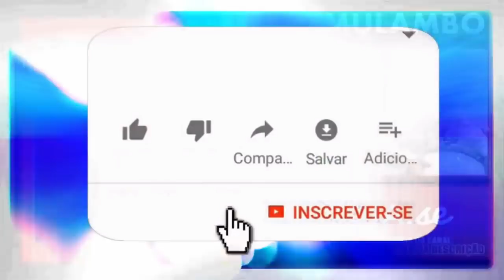MARIA MULAMBO E A QUARESMA.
E no programa de hoje a Sra. Maria Mulambo traz seu conhecimento sobre a questão da Quaresma.
REPOSTADO!
Anteriormente este conteúdo foi removido do Youtube, foi reeditado e esta sendo lançado hoje antes do carnaval para abranger mais consciências!

🔴 TERAPIAS OFERECIDAS.
Mesa Radiônica: R$125,00
10:00H ÀS 19:00H.

✅Doações:
Banco Bradesco
Agência: 2379-5
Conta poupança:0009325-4